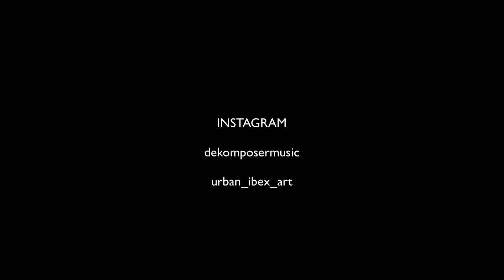Alien in A 2001 Space Odyssey Universe Stanley Kubrick & Ridley Scott